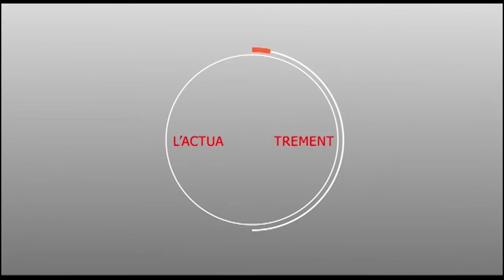Magal Prokhane 2018 : Spécial Jalibatoul Marakhib - Partie 01